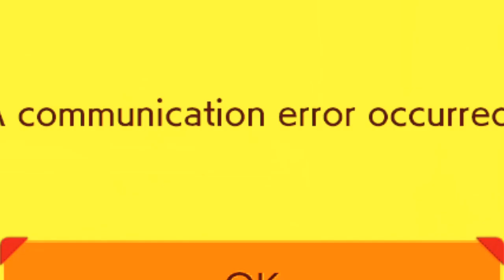Switch Funny Moments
Wilhelm scream is public domain
Luigi scream from this video by MetalKingBoo
Nope sound effect from TF2
Bruh sound origin unknown

Games included:
Mario Party Superstars
Minecraft
Splatoon 2